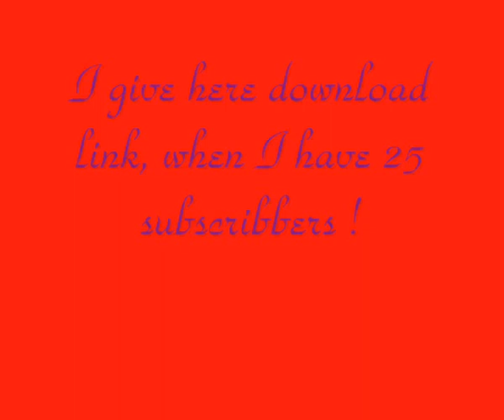Counter Strike 1.6 WORKING HACK !!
I give here download link, when I have 25 subscribbers !